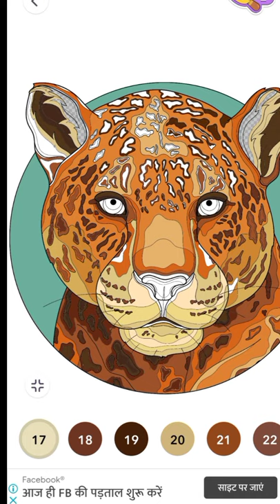Lion Portrait | Colorplanet By Number | Tiger portrait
Topic Cover
Tiger Portrait
Lion Portrait
how to draw
easy drawing
shorts